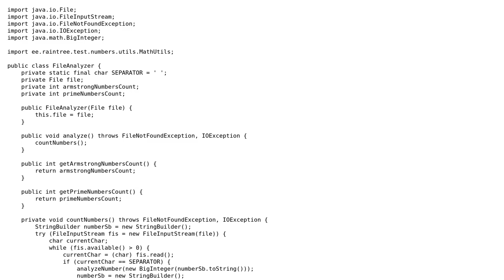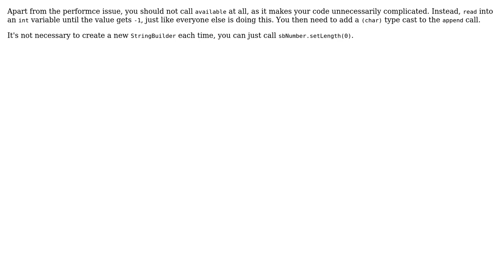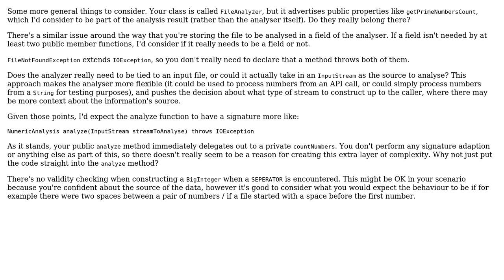Java file analyzer byte-by-byte (3 Solutions!!)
Java file analyzer byte-by-byte

With thanks & praise to God, and with thanks to the many people who have made this project possible! | Content (except music & images) licensed under CC BY-SA | Music | Images & others | With thanks to user ? user Roland Illig user forsvarir user Daniil Peterson user Bjorn Lindqvist and the Stack Exchange Network Trademarks are property of their respective owners. You are responsible for your own actions.